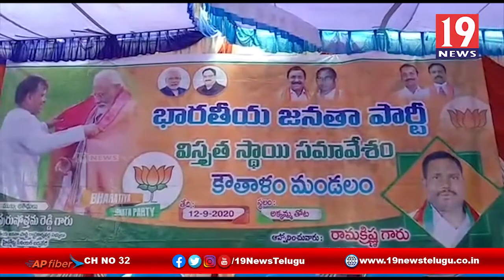కౌతాళం మండల కేంద్రంలో బీజేపీ విస్తృత స్థాయి సమావేశం -కర్నూలు జిల్లా